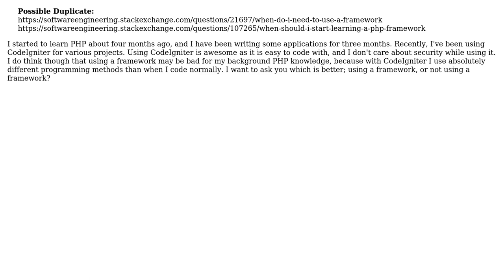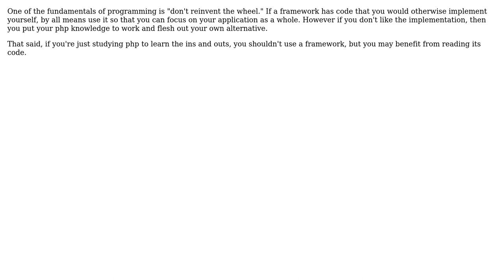Using frameworks or writing code without any framework s Which is better for 3 months aged PHP...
Software Engineering: Using frameworks or writing code without any framework ? Which is better for 3 months aged PHP programmer?

With thanks & praise to God, and with thanks to the many people who have made this project possible! You are responsible for your own actions.